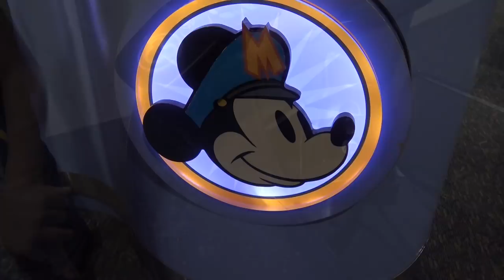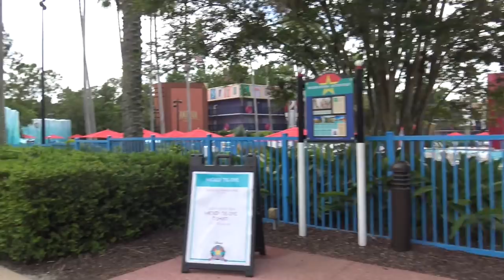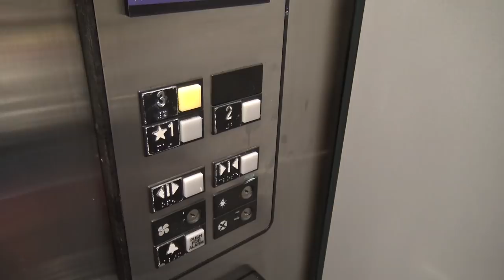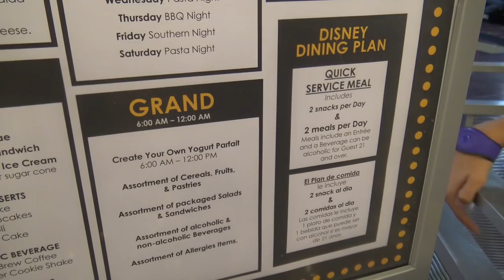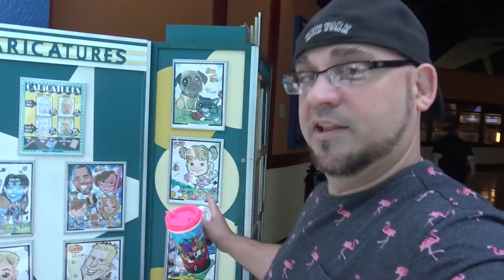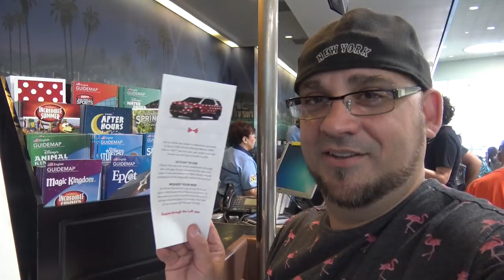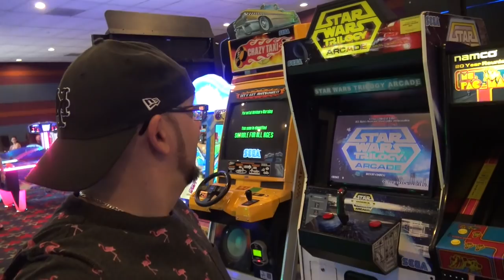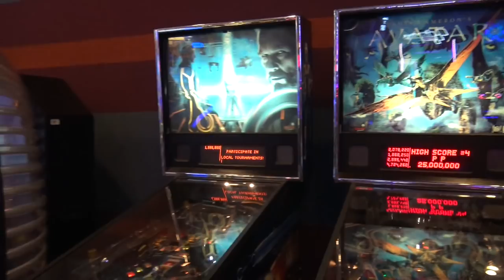DISNEY ALL STAR MOVIES RESORT TOUR